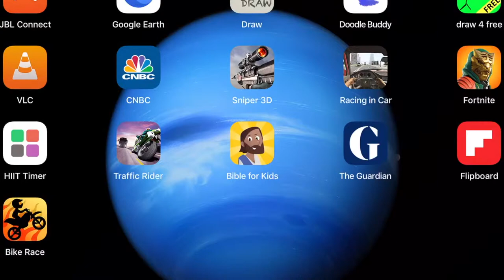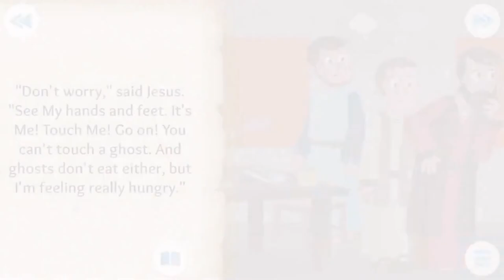Bible for Kids 13. Happy Sunday - Empty tomb - Resurrection of Jesus. Yep!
Animated Bible story for children
Christian cartoon - animation - video series
Learn about Jesus
Old Testament and New Testament